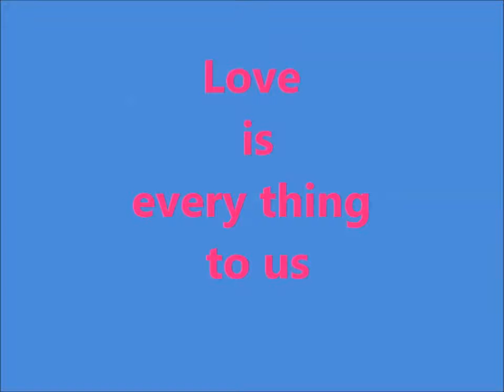อาข่า#เมื่อครั้งยังหวาน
เขียนผิด*everything